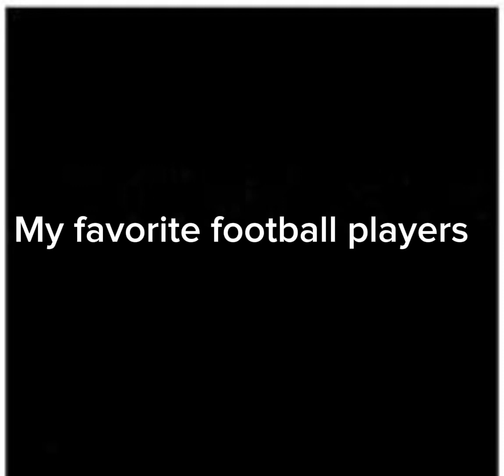My fav footballers